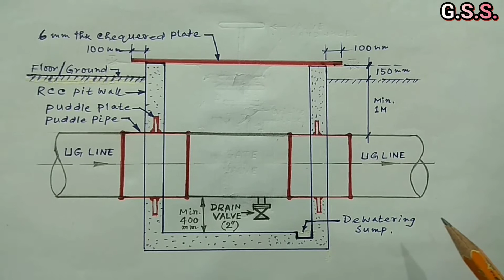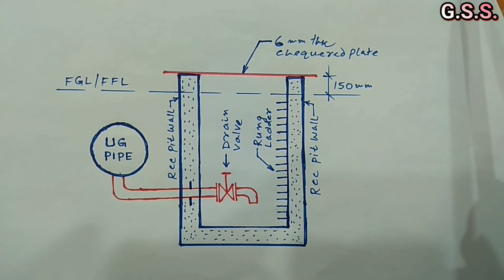Underground Piping : Draining Arrangement of UG CW Line